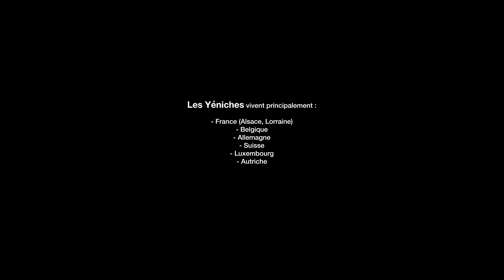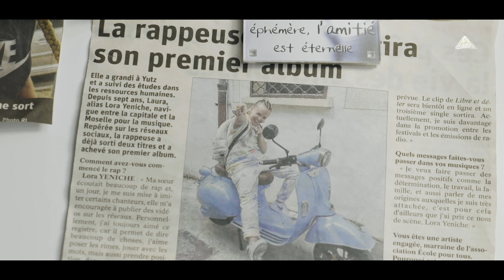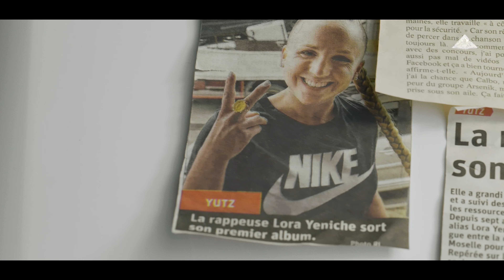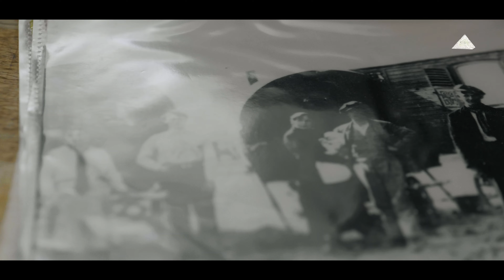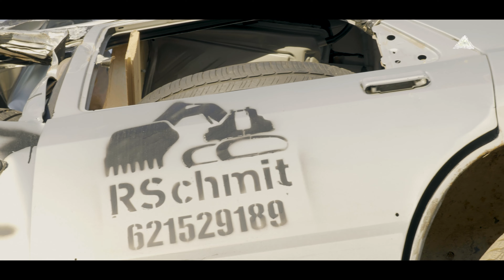Lora Yeniche fait visiter Yutz (Moselle) | Dans le tieks #29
Découverte du l'ethnie semi-nomade du nom de Yéniche, en compagnie de Lora Yeniche, rappeuse habitant à Yutz en Moselle. A travers ce portrait de cette jeunesse artiste, nous découvrons la vie dans un quartier en Lorraine, la singularité de l'artiste et de son appartenance à une communauté méconnue du grand nombre. C'est Dans le tieks.

➡️ CRÉDITS

Réalisation : Nikita Imambajev
Staff : ABdou Saber
Sound design : Boruskii

 ➡️ NOUS SUIVRE